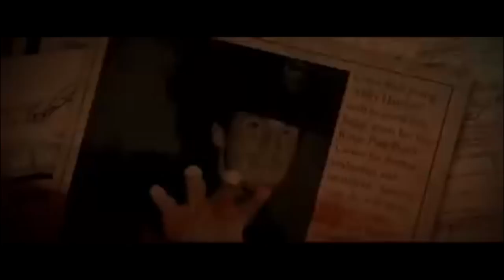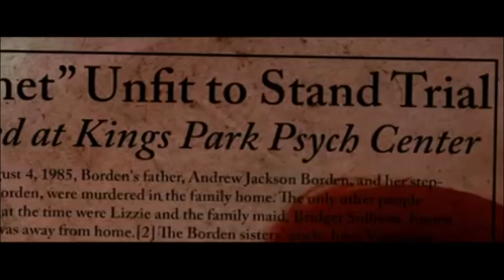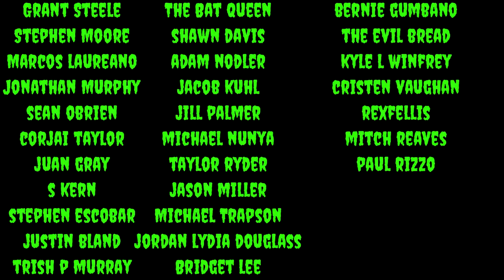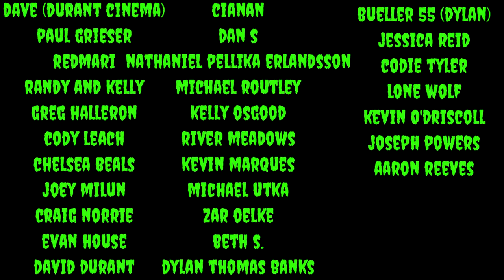BLOOD NIGHT: THE LEGEND OF MARY HATCHET REVIEW